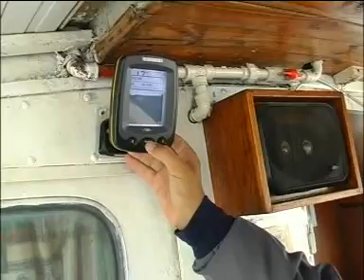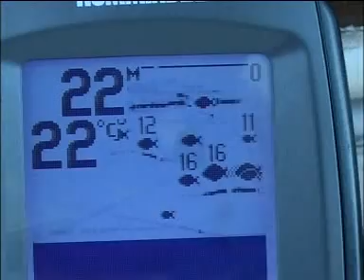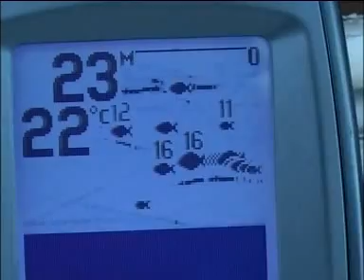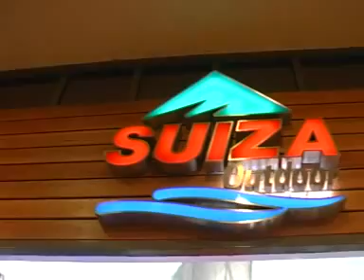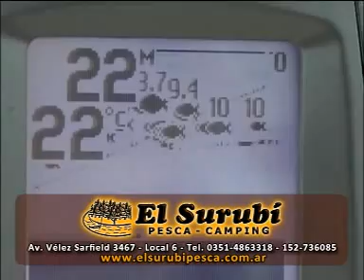La Posta Nº 340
Pesca En Balsa Dique Los Molinos - Punta del Este Uruguay - Suiza Cuchilleria